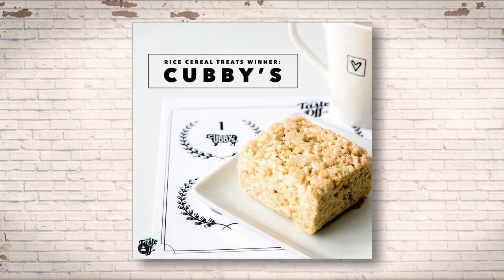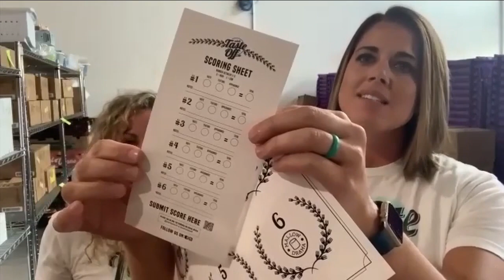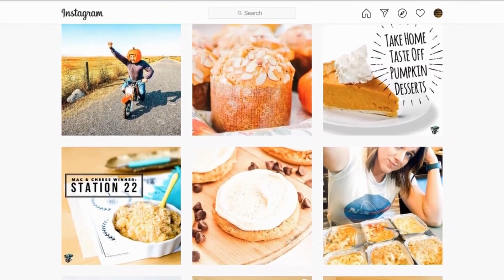Get a variety of treats every week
This all started with a Utah woman's quest to find the best sugar cookie in Utah.  Now you can take part in the Utah Taste Off as well.